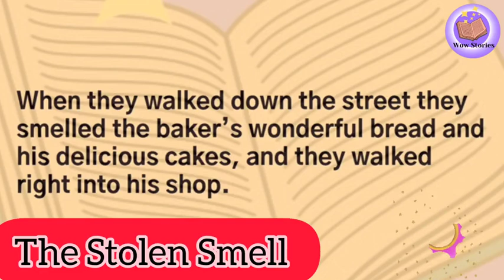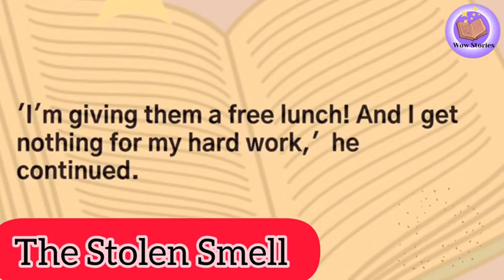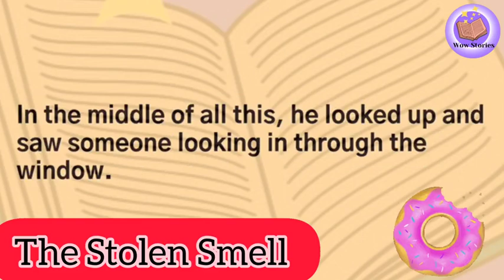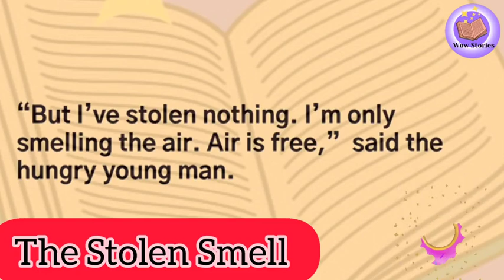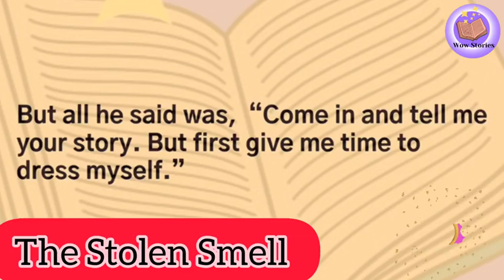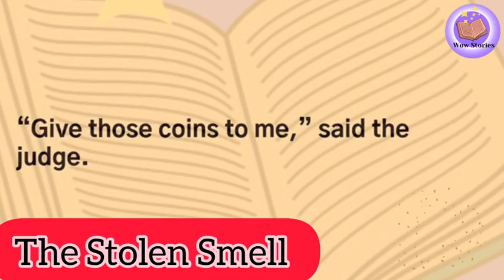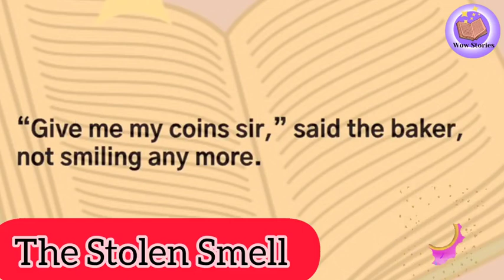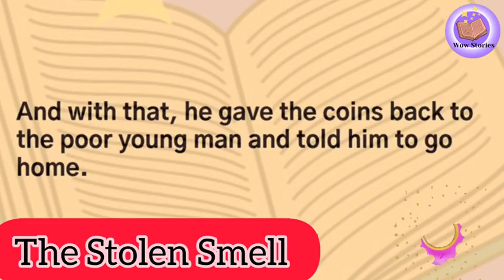Improve your English/the Stolen Smell/freeaudiobooks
English Listening Practice | Story-the stolen smell
a beautiful wife
thief in the happy hills
crush on the policeman
ugly and pretty
a smart lady
creativity a curse
a poor fisherman
a lesson learned
The confused husband blind girl
 fighter and Anna
the crocodile and the hunter
 Spot on beauty| English Reading Practice
Netflix series
WOA STORY
CIAO stories
Learn English happily
Podcast story
English story
english stories
story english
story
learn english
english fairy tales
learning english
learn english through stories
study english
english listening
Pronunciation practice